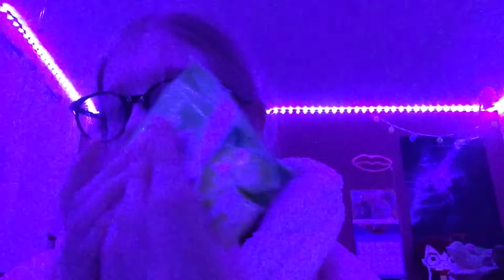Getting rid of negative energy ASMR